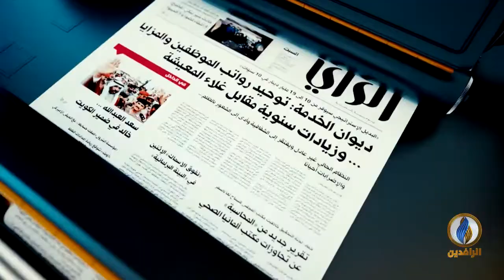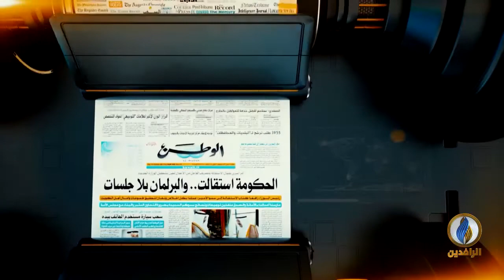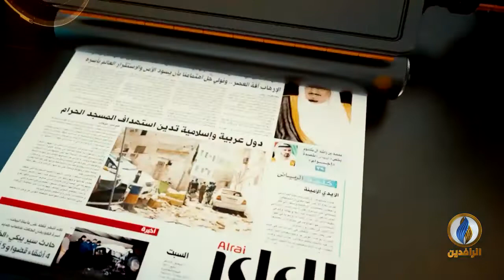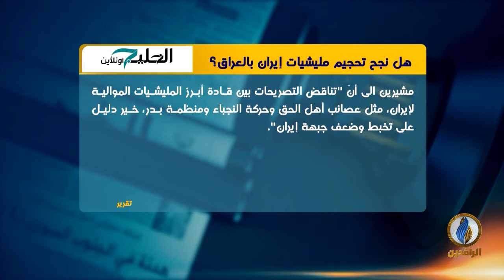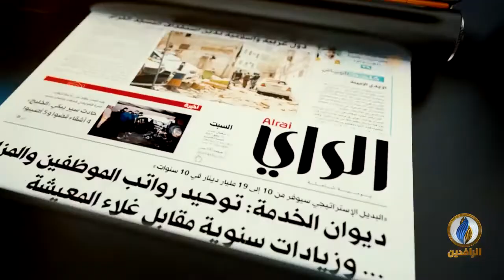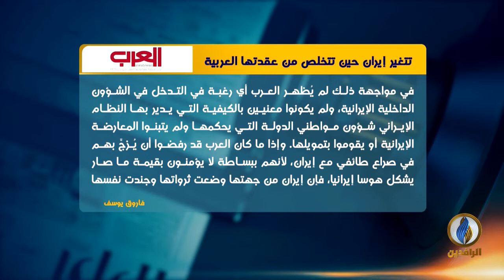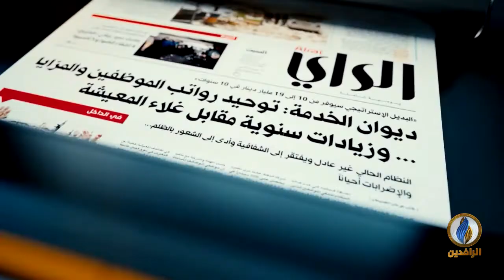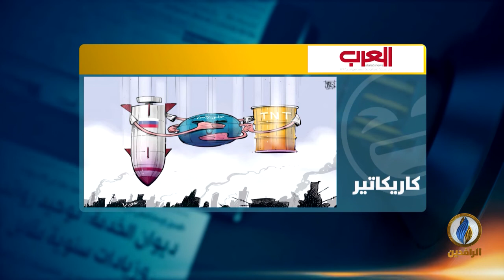صدى_الأقلام | 30 - 05 - 2019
تقديم
سمير أكرم